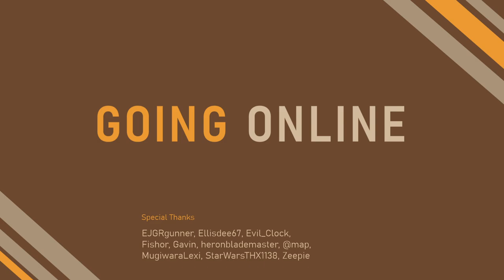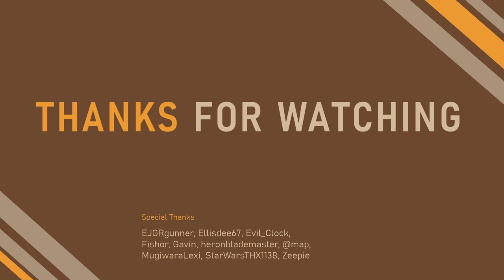Space Pirates & Upgrades - NMS Ep 2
No Man's Sky Frontiers

Today we upgrade our multitool and ship, progress the storyline, and travel to a new system. This game is rad.

Broadcast: September 5, 2021

0:00 Stream Start
3:37 Booth
4:57 Game Start
14:24 Tuteren
26:43 Space Station
31:46 The Compression
32:18 Perfect Landing
32:56 Gion Beta
50:40 Traveling Trader
53:06 Space Station
58:14 Gion Beta
1:08:38 Space Station
1:13:50 Repairing & Flipping Ships
1:21:55 Space Station
1:27:07 Tuteren
1:30:45 Space Station
1:35:45 Laikasur Prime
1:58:54 We Have A Visitor
2:02:01 Laikasur Prime
2:09:03 Space Station
2:17:11 Laikasur Prime
2:26:38 Nobody Tell James
2:27:10 Laikasur Prime
2:33:01 Game Resumes
2:35:07 Tuteren
2:45:23 The ORB
2:48:17 We Did It
2:49:15 Tuteren
2:58:24  Game Tips From Chat
3:02:04 Space Station
3:06:59 Tuteren
3:08:37 Is It A Trap
3:11:24 Tuteren
3:15:55 Laikasur Prime
3:17:43 Do We Help Them
3:20:54 Laikasur Prime
3:25:24 Ancient Altar
3:31:11 Space Upgrades & Ship Flipping
3:48:35 First Ruined Ship & Lunch Break
4:00:14 Game Resumes
4:24:08 Ship Repairs
4:41:50 Space Pirates
4:44:51 Ship Repairs
5:02:21 I'm Falling
5:02:51 Artemis
5:14:25 Space Anomaly
5:27:34 Ship Repairs
5:36:38 New System
5:46:18 Welcome To Zendikar
6:14:00 Zendikar Resumes
6:57:17 Derelict Freighter
6:58:16 Wrap Up